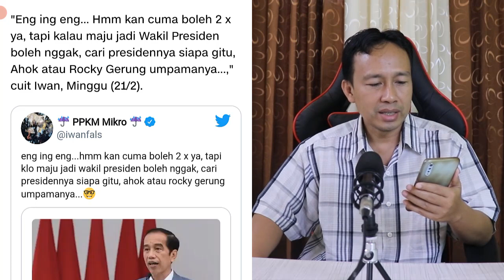WAO!! ARIEF POYUONO USUL JABATAN PRESIDEN JOKOWI 3 PERIODE, IWAN FALS USUL JADI CALON WAKILNYA AHOK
Enjoy Channel News - Iwan Fals menanggapi usulan agar Jokowi kembali maju kembali sebagai calon presiden di Pemilu 2024 yang akan datang.

Kalau ingin mencalonkan diri sebagai wapres, Iwan menyebut Jokowi bisa memilih Komisaris Utama PT Pertamina Basuki Tjahaja Purnama alias Ahok sebagai pendampingnya sebagai calon presiden.

Dan sebagai informasi bahwa aturan mengenai masa jabatan presiden dan wapres sudah diatur dalam Pasal 7 UUD 1945. Merujuk pasal tersebut, baik presiden dan wakil presiden maksimal menjabat paling lama dua periode atau sepuluh tahun.